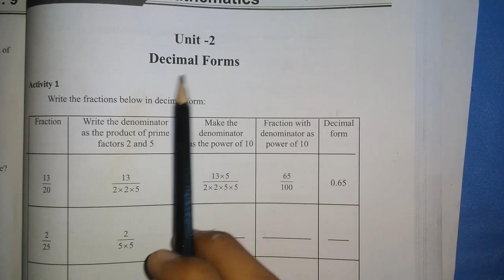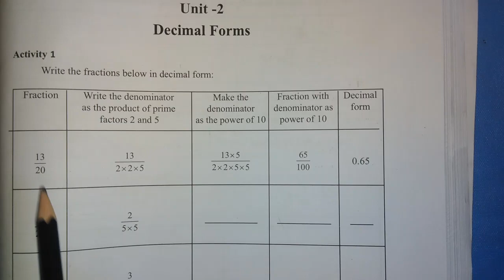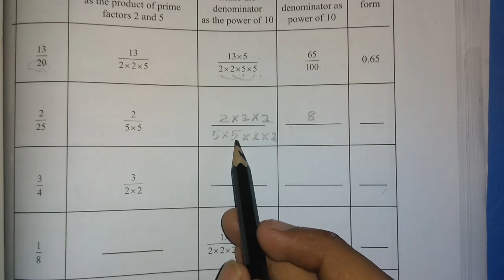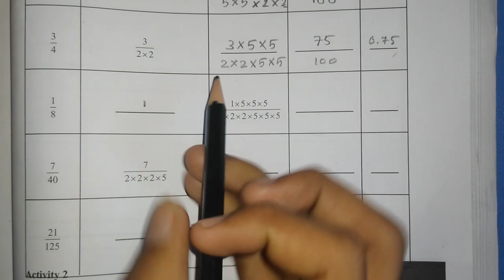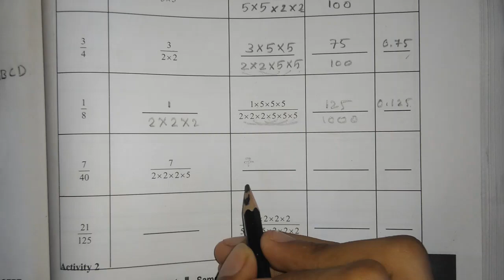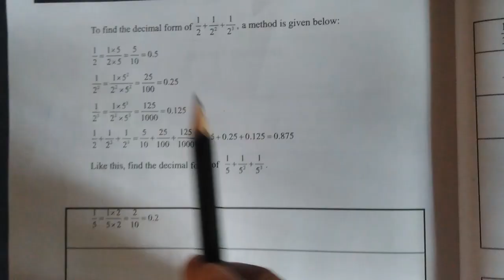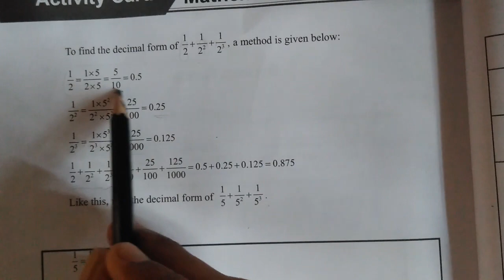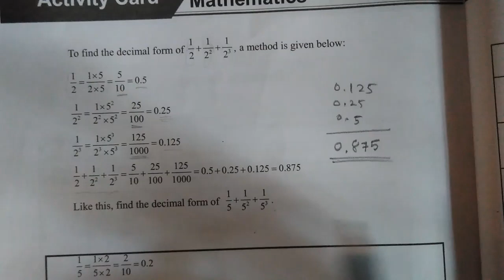LEARNING EXCELLENCE RECORD CLASS 9 MATHS | 9TH STD MATHS | ACTIVITY CARD | UNIT 2 (1-2)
learning excellence record
scert learning excellaence record class 9 maths
class 9 mathd learning excellence ecord